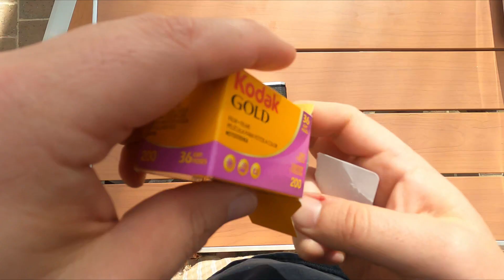Olympus OM10 Campus Photography POV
Check out the last few POV shots to my UTSA project!

I used DaVinci Resolve for video editing
Olympus OM10 film camera
Go Pro Hero 9 Black
Film developed through DarkRoom Labs
And my awesome background beat was from @bchenz

Check me out on Instagram @film_by_bowman